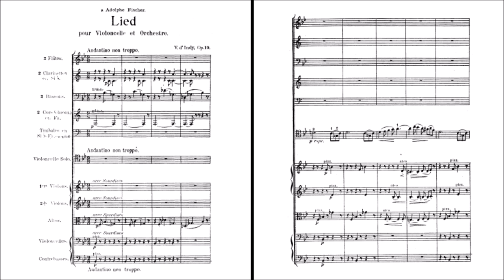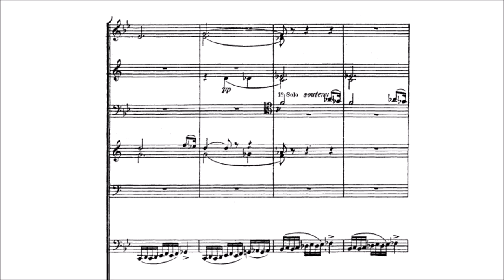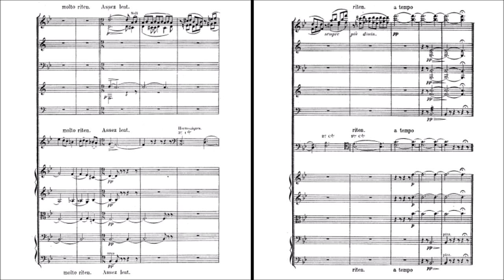Vincent d'Indy - Lied for cello and orchestra Op. 19 (audio + sheet music)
Dedicated to the cellist Adolphe Fischer, the early Lied for solo cello and small orchestra, like the Choral varié, exists in an alternative version for solo viola. There are two main themes, the first in B flat major, marked Andantino non troppo, lyrically expansive and characterized by a tritone interval; the second in G minor, plus animé, is, by contrast, simple and folk-like. In the course of their subsequent developments, the first theme emerges very gently on the viola to a background of rustling strings, reminiscent of Siegfried’s ‘forest murmurs’. But it is the rustic second theme that receives the most imaginative treatment—played on high strings in double octaves with woodwind chirrupings in an astonishing texture which anticipates Ravel, and later, in viola harmonics accompanied by two flutes in the remote key of E minor. In the final B flat major coda, a brief series of solo harmonics rises towards the ether.

(Hyperion)

Original audio: Bryndis Halla Gylfadottir (cello), Iceland Symphony Orchestra (cond. Rumon Gamba)
Original sheet music (J. Hamelle, ca. 1885)